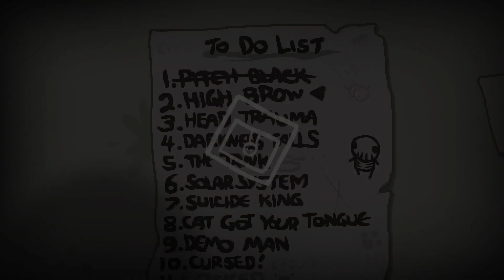The Binding of Isaac: Rebirth (PC) - Episode 31 [High Brow Challenge]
Seed: AA1B W28F

Show your support by liking the video. It helps out a lot!